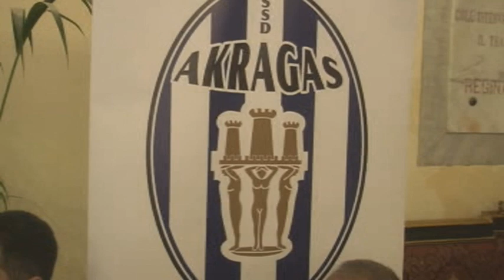L'Akragas si presenta alle istituzioni. "E' tregua sociale" [STUDIO 98]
Al foyer del teatro Pirandello l'Akragas targata stagione 2024/2025 si è presentata alle istituzioni e annuncia una tregua sociale.